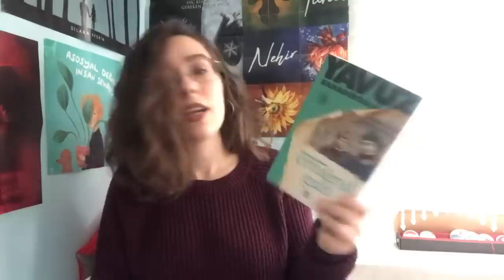Kitap okuyarak para kazanmanın yolları (5 kitaba karşılık 5 bin TL kazanabileceğiniz bir yöntem)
Herkese merhaba 🌸
Bu videoda 5 kitap okuyarak nasıl 5 bin TL kazanabileceğinizi anlatıyorum.
Etüpsultan Belediyesi’nin bu sene 2.’sini düzenlediği “Okumak Güzeldir” yarışmasına dair tüm ayrıntıları videoda bulabilirsiniz.